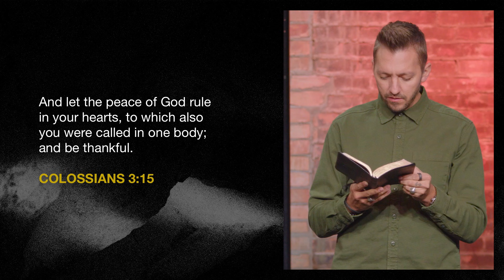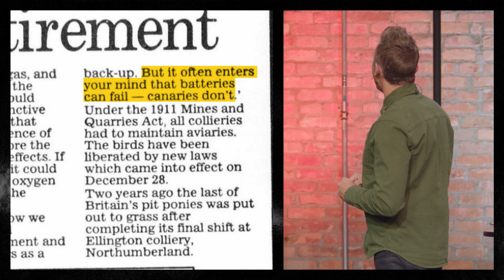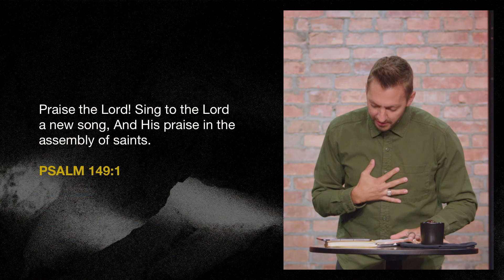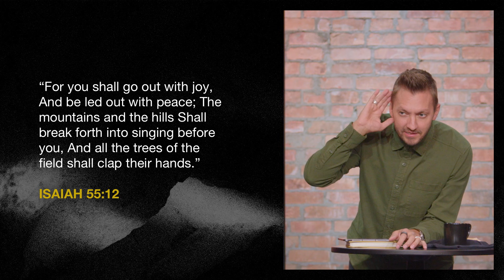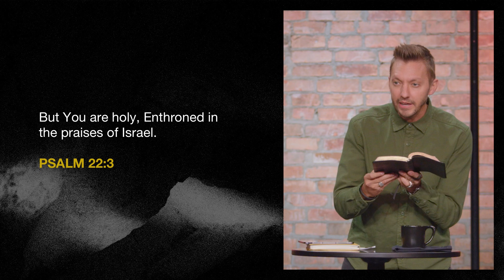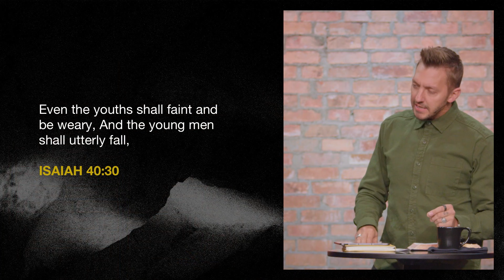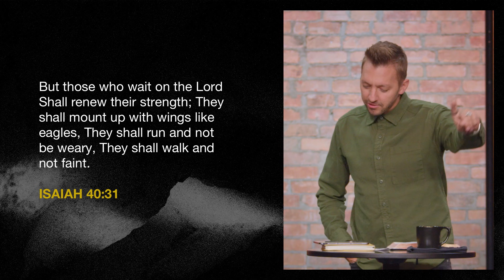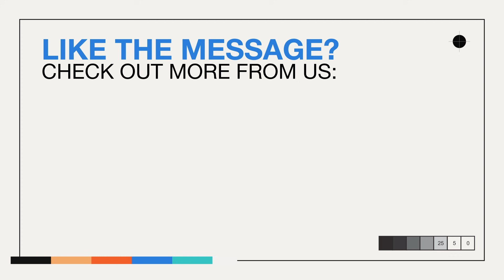Batteries Die, Birds Don't | Pastor Levi Lusko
When God's Spirit is on you, songs will come from you.

00:06 Title - Batteries Die, Birds Don’t
00:20 Colossians 3.14-17
02:55 Colossians 3.16
07:32 Canaries were more than tools
10:20 Sermon in a Sentence
12:35 Ephesians 5.18-19
15:40 Perspective One - Your Heart, His Home
19:36 Psalm 149.1
21:55 Job 38.7
25:13 Isaiah 55.12
30:44 Revelation 19.1
31:31 Perspective Two - Your Song, God’s Throne
34:15 Psalm 22.3
35:28 C.S. Lewis Quote
41:09 Perspective Three - Your Infirmity, God’s Opportunity
41:30 Isaiah 40.30
42:52 Isaiah 40.31
51:17 Hebrews 2.12
53:50 Invitation to Christ
57:48 Join our internship!